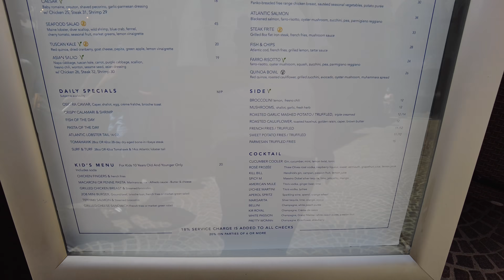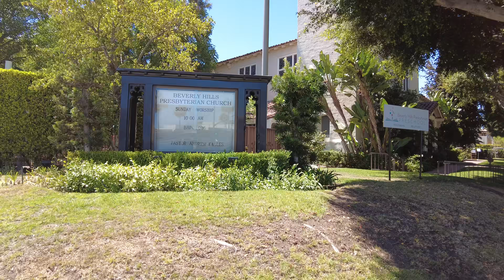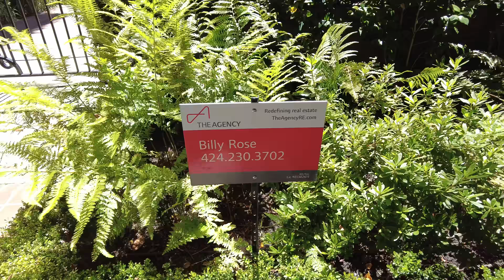Walking Los Angeles : Rodeo Drive to Beverly Hills Hotel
I walk the famous high-end Rodeo Drive shopping area to the Beverly Hills Hotel. This area of Los Angeles is known to be a popular spot for celebrities to frequent, and a popular tourist destination. The area past Santa Monica Boulevard is residential, with large mansions and pristine lawns. I end at the Beverly Hills Hotel, the inspiration for the popular Eagles song "Hotel California".

💲 Support Me 💲

😀 Social 😀